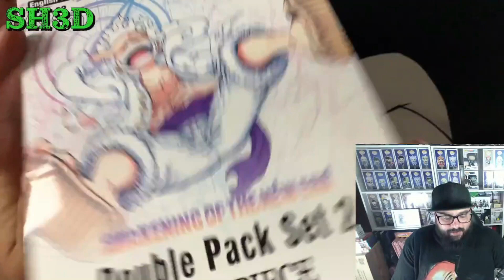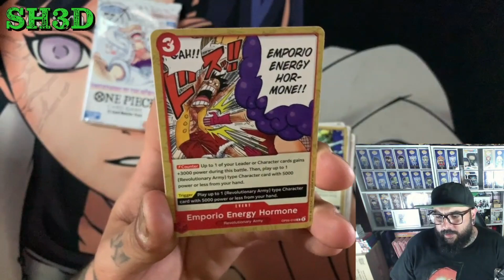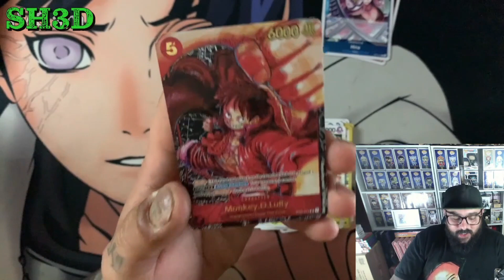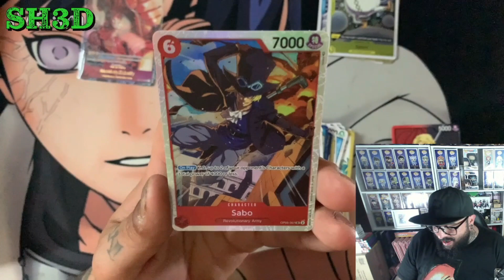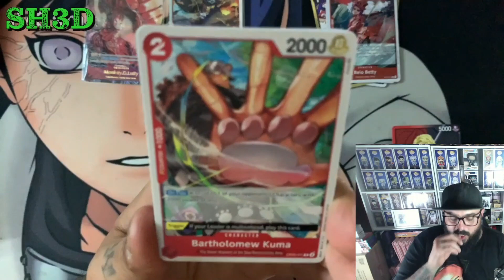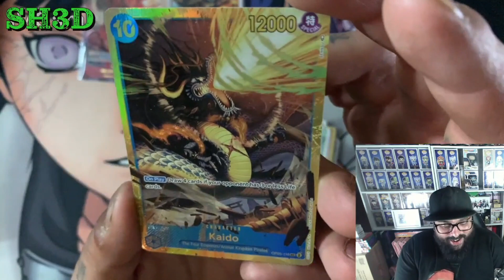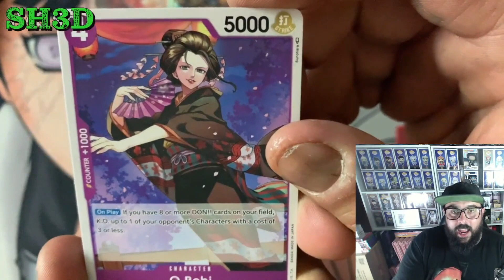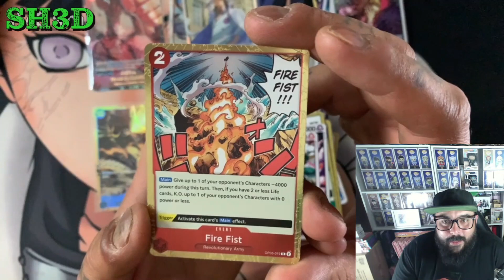DP02's Are BROKEN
💥💥Support The Livestream and Channel!!💥💥

Want To Send The Shed Some Mail
P.O.Box 614
Moonee Ponds, VIC,
3039, Australia